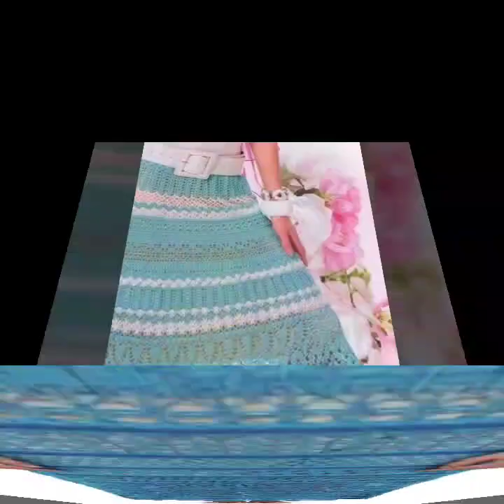Ideas de falda de ganchillo con estilo y bonita